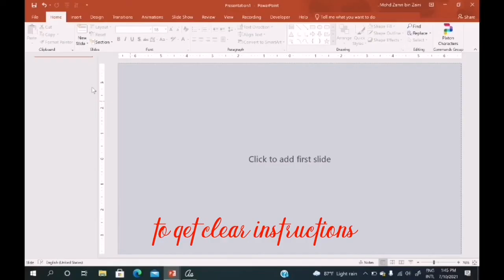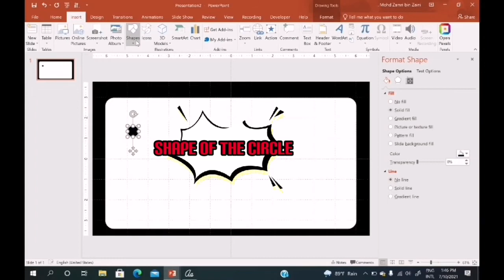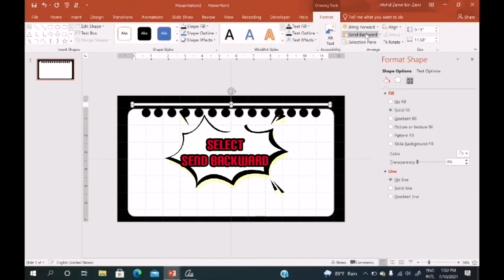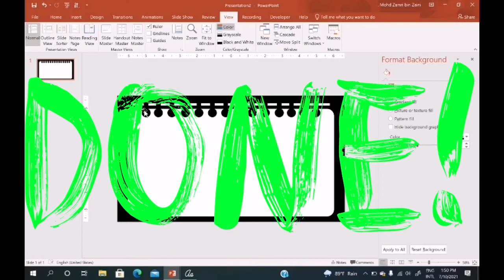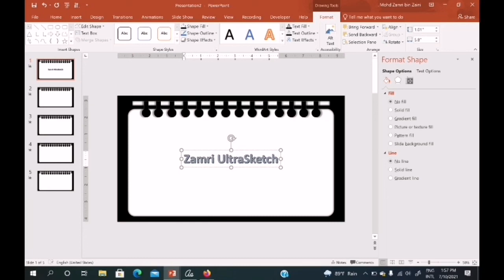Animated Sketchbook Using Microsoft Powerpoint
Create your own sketchbook for your lesson or presentation.

For clear instructions, just change the play speed to x0.5. hahahaha

k Best of Luck